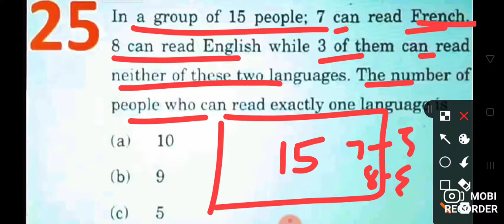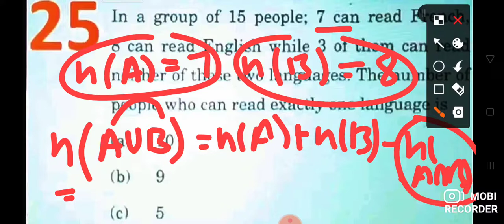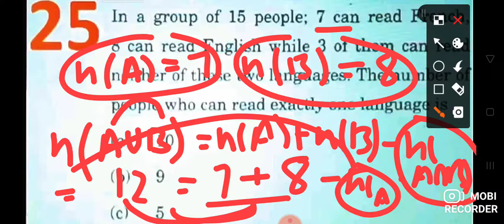CSAT PRACTICE 2019 SET PPR -2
csat